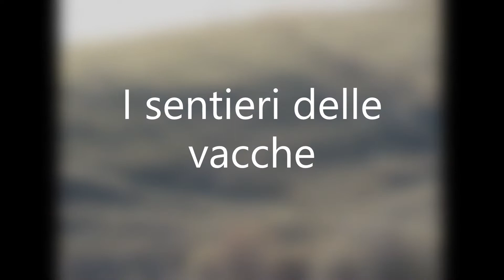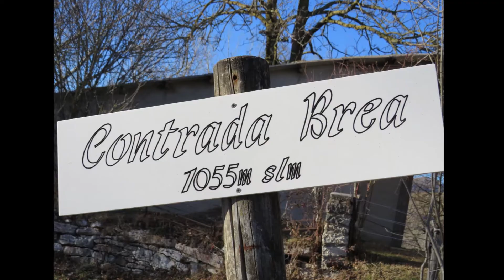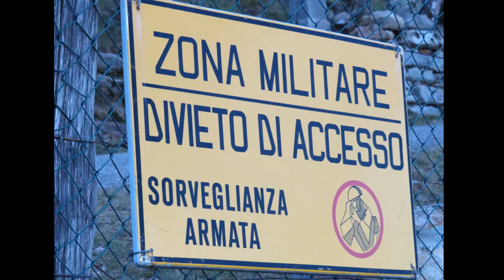Mercoledì 2 febbraio 2022 giro da contrada Aldegheri a contrada Zucchi in Lessinia orientale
Splendida giornata di sole e splendidi panorami su una Lessinia non convenzionale ma ancora più bella e vera